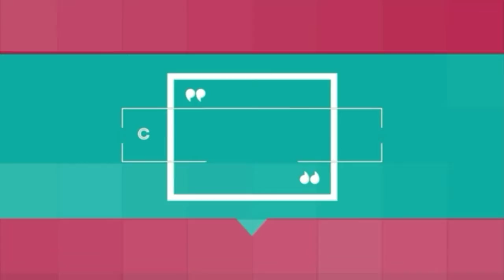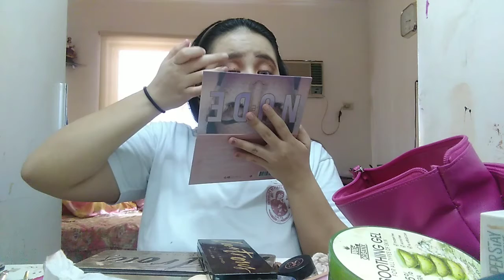Victoria's Secret Angel Inspired Make Up Look